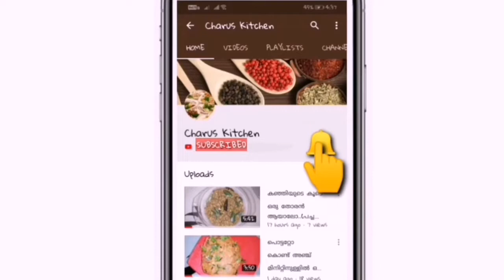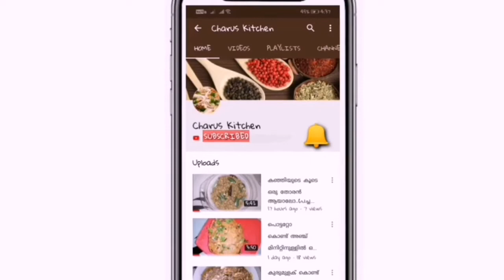Egg Maggi Pizza //Without Oven//Cheesy Noodles //Cafe Style Cooking